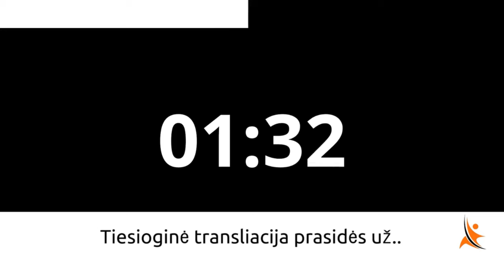Ar DAR galime poroje gyventi „ilgai ir laimingai?“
Artimi santykiai poroje – gyvenimo dalis, kuri gali būti ir didelė parama, ir džiaugsmas, bet ir atnešti skausmą, apmaudą ir tuštumą.

Dažnai du iš esmės geri žmonės, norėdami „tiesiog būti laimingi“ ir bandydami daryti tai, kas jiems atrodo teisinga, atsiduria konfliktų, nesusipratimų ir nesutarimų situacijoje, iš kurios atrodo neįmanoma išeiti, nes kiekvienas žingsnis tik daro viską. blogiau.

Šioje transliacijoje, saviugdos konsultantas Jevgenijus Černyš kalbės:
- kodėl nusprendžiam būti kartu
- kodėl tiek daug skyrybų.
- ar galim buti kartu amžinai?

Patiko? Pasidalink!